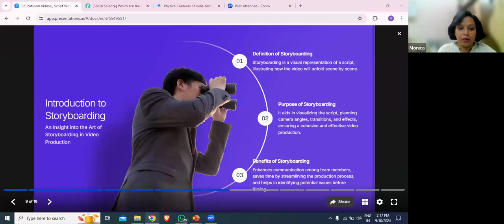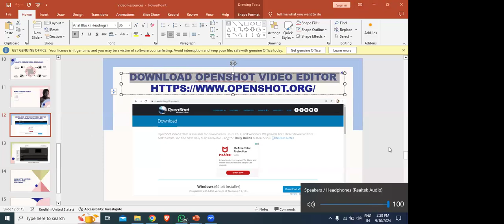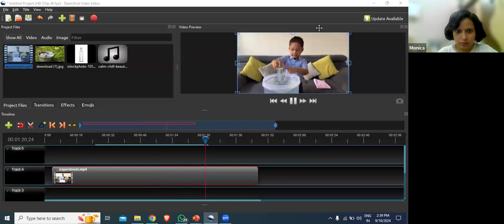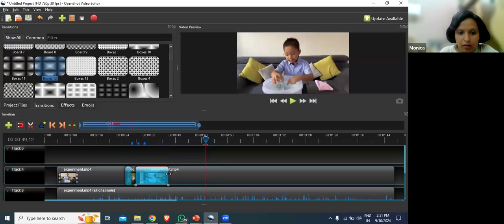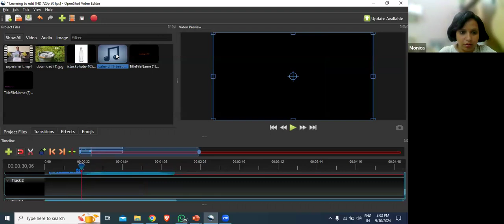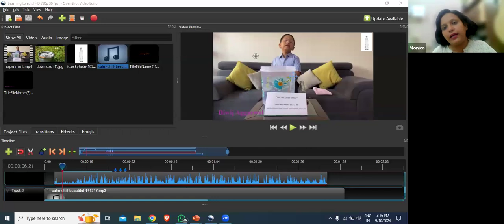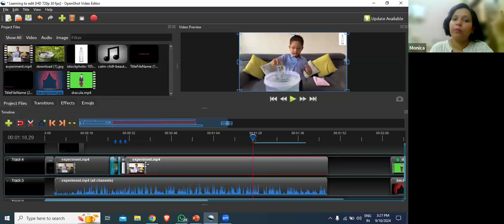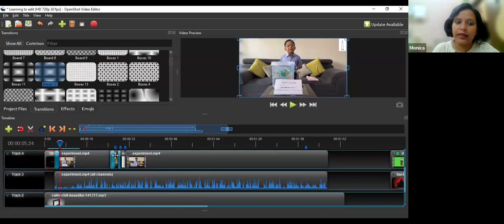Video Resources Development Resouces and hands on